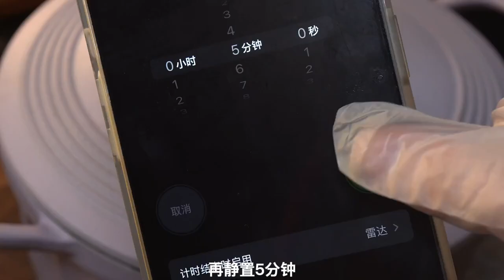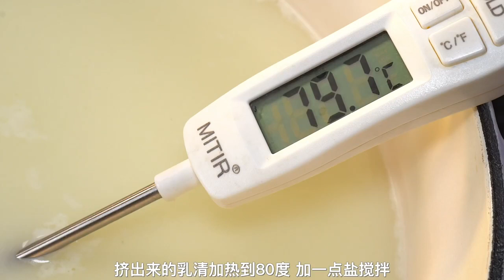Don't throw away the milk that can't be used up, teach you the magic method, let the object do it! #